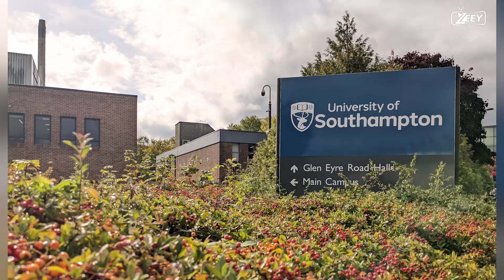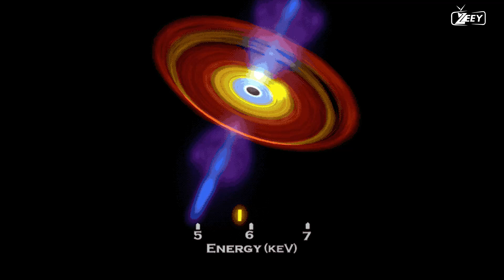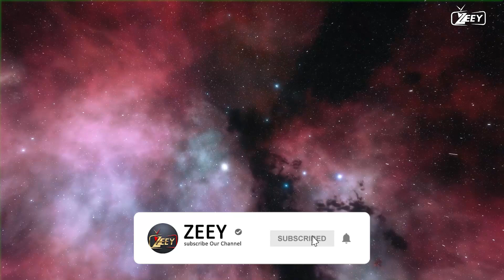SCIENTISTS WITNESSED THE LARGEST EXPLOSION IN SPACE, BUT THERE IS NOW A PROBLEM.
Astronomers and scientists worldwide have observed what is currently being referred to as the largest explosion ever detected in the universe. This monumental event, which unfolded millions of light-years away from Earth, was spotted through a coordinated effort of various advanced telescopes and space observatories around the globe.

The explosion was seen emanating from a supermassive black hole located at the center of a distant galaxy. These cosmic behemoths are known for their capacity to emit high energy radiation, like jets of gamma rays, when matter falls into them. However, the scale of this event has exceeded all previous records and theories, equivalent to billions upon billions of nuclear explosions in terms of its energy output.

But with this groundbreaking discovery comes a significant problem. The sheer magnitude of the explosion is currently beyond our comprehension and existing astrophysical models. It challenges our understanding of physics, particularly the dynamics of black holes and the limits of energy they can release. The event has led to intense theoretical debates and has posed a significant challenge to astrophysicists to revise our current understanding of the universe.

Furthermore, the explosion has dispersed an unprecedented amount of energy and matter throughout its host galaxy, affecting interstellar mediums and potentially the evolution of other celestial bodies within the same region. This incident may significantly alter the future trajectory of star formation and evolution in the affected area, leading to a slew of new questions about the potential impacts of such explosive events on the cosmic scale.

It's an extraordinary situation that invites new research and investigation. It tests the limits of our current technological and theoretical capabilities and urges the scientific community to explore further, to understand these new frontiers, and possibly redefine our perception of the universe.